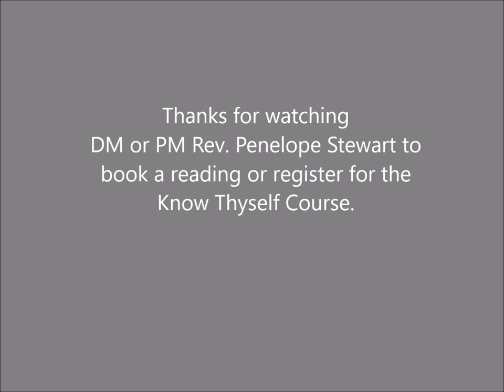Age of Aquarius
For the next 2000 years we will be in the Aquarian Age. We have been in the transition from the Piscean Age to the Aquarian Age for the last 50 years. This change to the Aquarian age is so important because it changes the astrological conditions for the entire planet. Every person on planet Earth has been and will be affected by this shift.